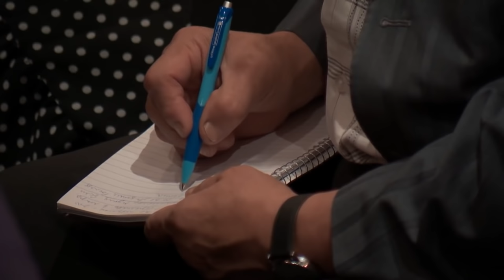Как узнать, что Господь со мною? - Богдан Бондаренко